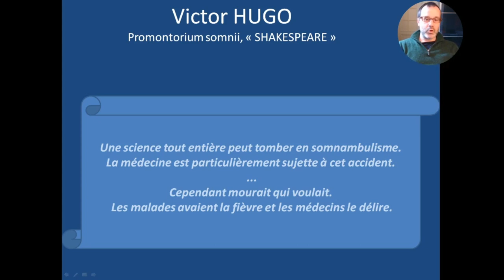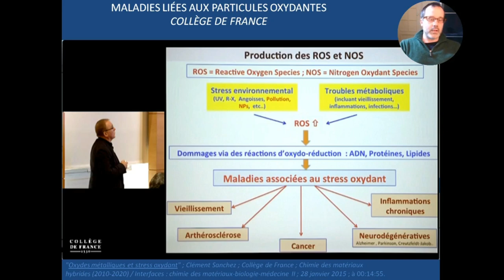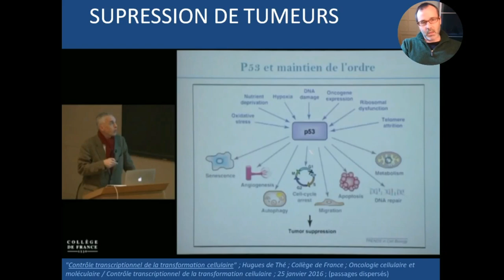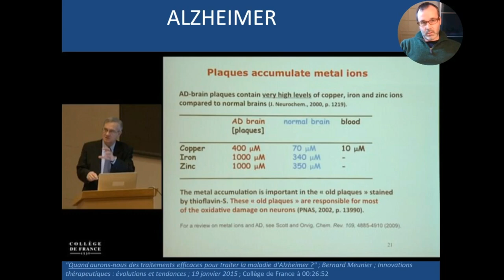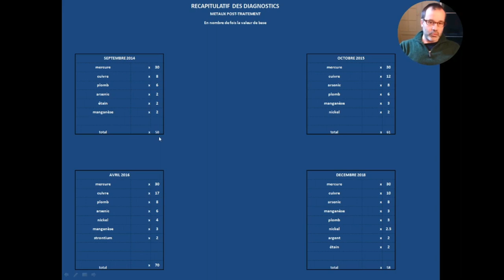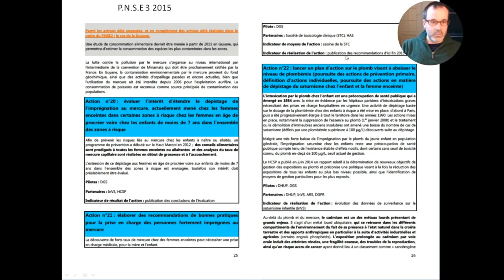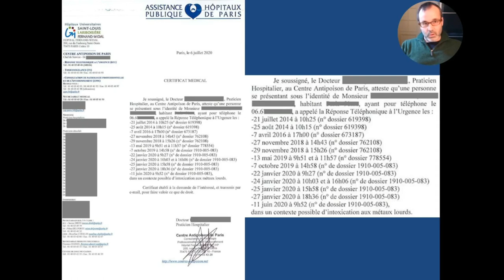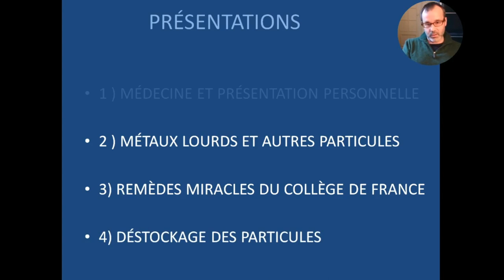1/4) MEDECINE DES PARTICULES OXYDANTES, MÉDECINE ET PRÉSENTATION PERSONNELLE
SOURCE RECHUTE POST-CHIMIOTHERAPIE :
L'oncologie, de l'empirisme à la biologie moderne, Hugues de Thé
Collège de France, Oncologie cellulaire et moléculaire / L'oncologie, de l'empirisme à la biologie moderne, 16 février 2015, à 00:40:00

SOURCES CITEES :
- ONCOLOGIE :
Quand aurons-nous des traitements efficaces pour traiter la maladie d'Alzheimer ? Bernard Meunier, Innovation technologique Liliane Bettencourt (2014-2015) / Innovations thérapeutiques : évolutions et tendances, 19 janvier 2015,

- ALZHEIMER
Contrôle transcriptionnel de la transformation cellulaire, Hugues de Thé, Collège de France, Oncologie cellulaire et moléculaire / Contrôle transcriptionnel de la transformation cellulaire, 25 janvier 2016,